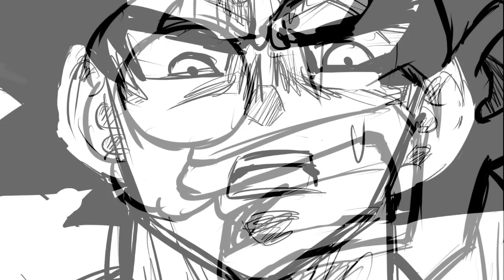Beerus Uses HAKAI TO STOP Goku and New Demon King - Part 19